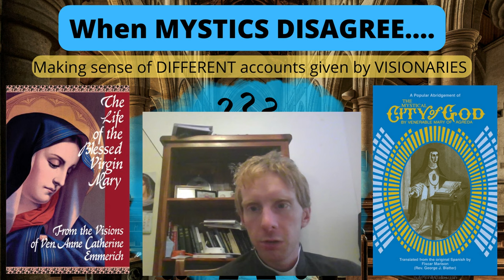When MYSTICS DISAGREE--- AGREDA or EMMERICH or BRIDGET or....? Making sense of DIFFERENT VISIONS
As you know, I have done a lot of videos on mystics and have read quite a few different accounts of the lives of Our Lord and Our Lady.

They don't all agree about everything.

How to make sense of this...?

I offer a few musings on the subject and I hope you find it interesting.